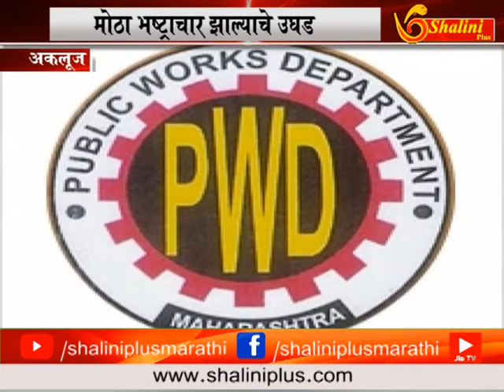सार्वजानिक बांधकाम अकलूज विभागाचा भ्रष्ट कारभार